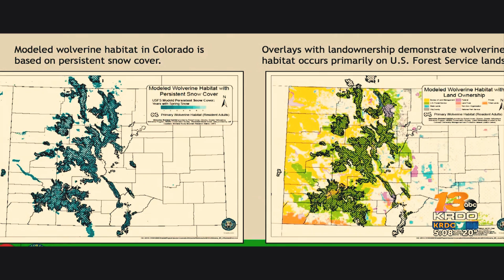The Last WOLVERINE in Colorado | The Reintroduction of WOLVERINES to Colorado | Documentary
In this video, we delve into Colorado's groundbreaking rewilding project aimed at reintroducing wolverines to the wilderness.

Discover the importance of wolverines in the ecosystem and how their reintroduction can help restore balance to the environment. We'll also explore the challenges and debates surrounding this ambitious conservation effort.

Get ready to learn about the fascinating behavior and characteristics of wolverines, shedding light on why they are both feared and admired in the wild.

Don't miss out on this in-depth look at Colorado's unprecedented rewilding initiative and the impact it could have on the local wildlife.